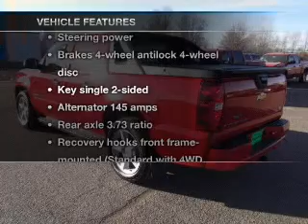2008 Chevrolet Avalanche - Huron SD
Year: 2008
Make: Chevrolet
Model: Avalanche
Trim: LT Sport Utility Pickup 4D 5 1/4 ft
Engine: 8 cylinder Flex Fuel 5.3 liter
Transmission:
Color: Red
Mileage: 58915
Address:
500 4th Street NE